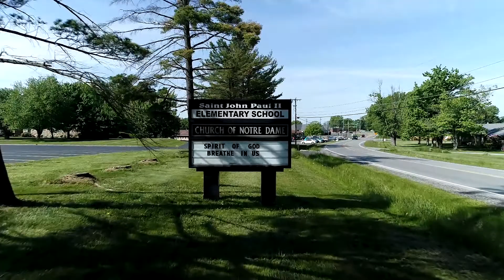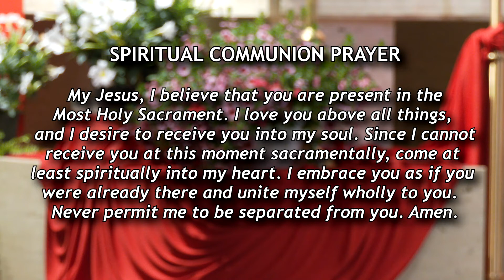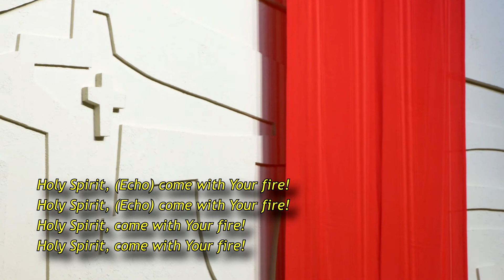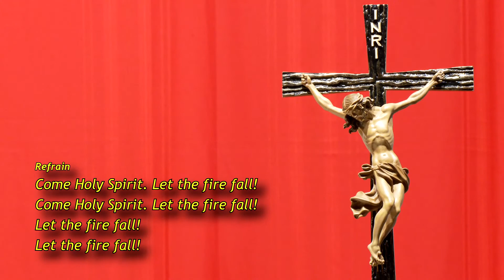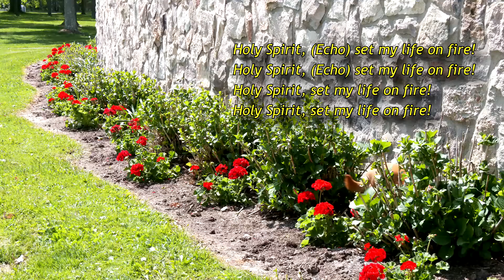Church of Notre Dame Catholic Mass Pentecost Sunday - May 23, 2021 Hermitage PA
Celebrate Pentecost with the Church of Notre Dame with prayer and song in the chapel with Fr. Richard Allen. Today's reader is Jerry Stigliano. Music by the Notre Dame Folk Group with instrumental by Bob Bain.